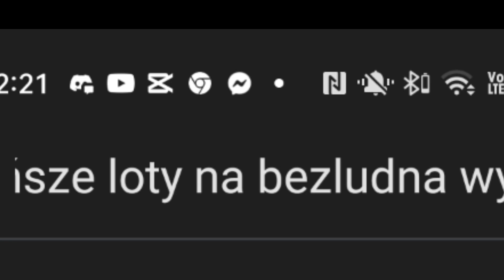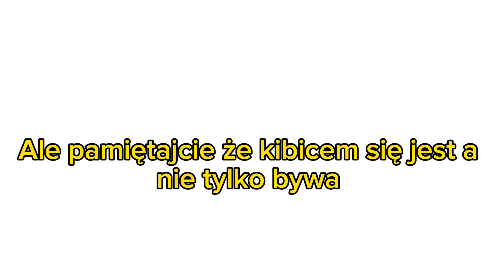DER KLASSIKER | Strolowane rzycie